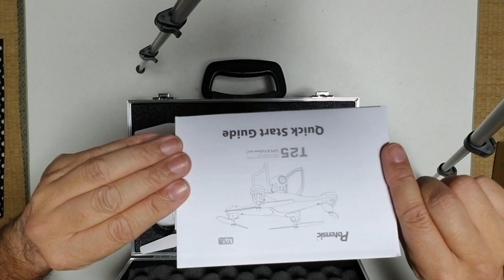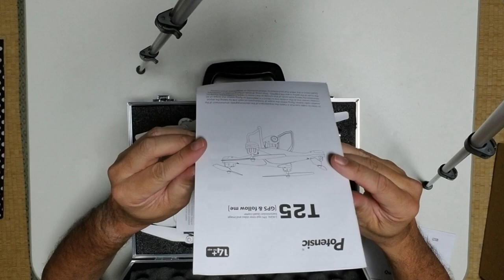我が家にドローンがキター！Potensic T25(開封) drone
Potensic ドローン GPS 搭載 高度・座標ホバリング 200g未満 1080P 120°広角HDカメラ付き フォローミーモード オートリターンモード WIFIリアタイム 国内認証済み T25全能版 バッテリー2個 収納ボックス付き

今回は、ドローン開封動画です。